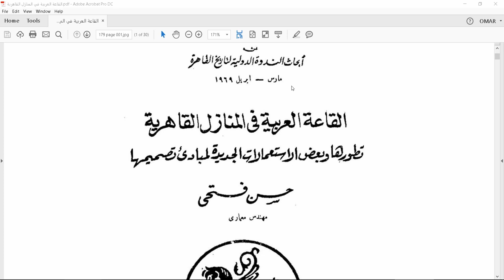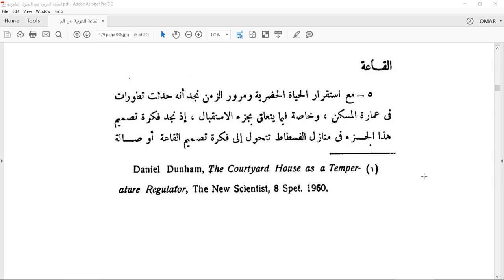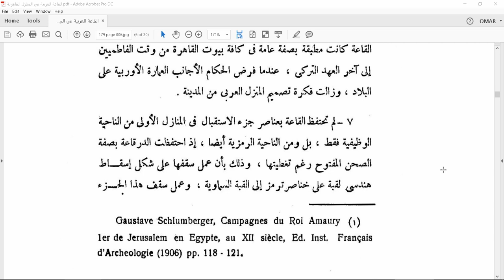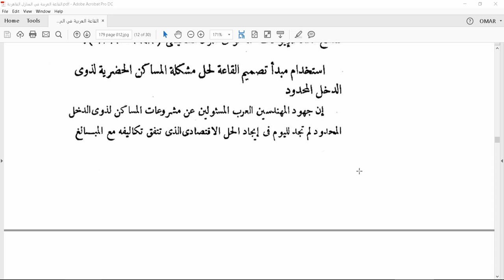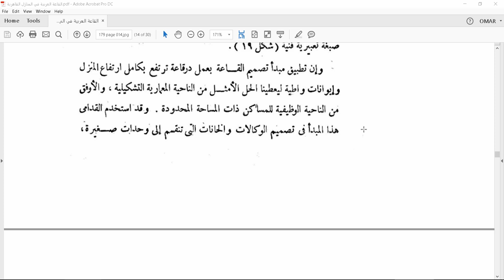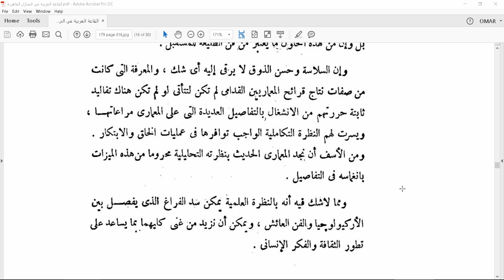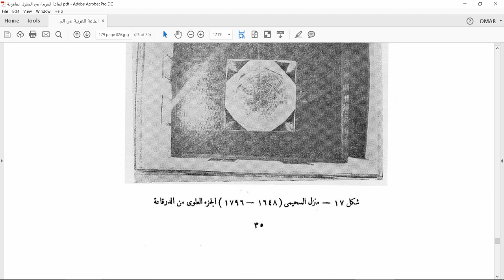القاعة العربية في المنازل القاهرية للمهندس حسن فتحي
شير مشاركة